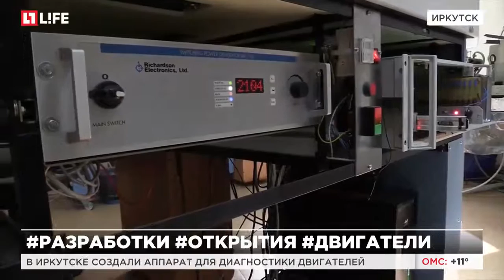В Иркутске создали аппарат для диагностики двигателей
Прибор позволит сэкономить до 20 миллионов рублей